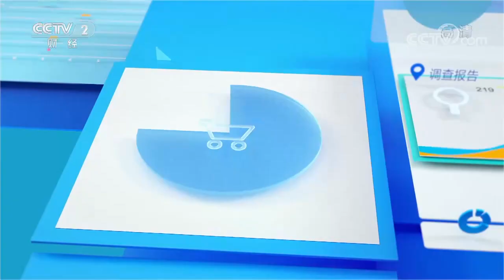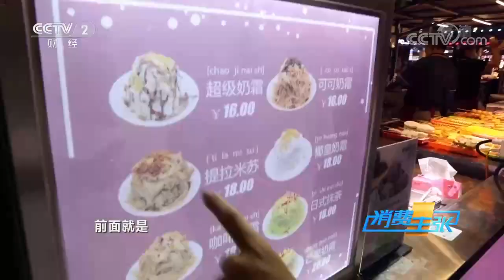《中国夜市全攻略》都是好吃的 看着就让人流口水 烤羊肉 羊肉大串 羊肉奶茶...... 你不能错过的包头夜市美食——内蒙古包头篇 | 美食中国 Tasty China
本期美味：包头地处内蒙古中部，素有“草原钢城”的美誉，包头的夏季温度宜人，傍晚过后微风阵阵，您可以在包头城中草原里漫步，与成群绵羊和梅花鹿亲密接触，玩累了还可以去蒙古包里体验特色蒙餐。